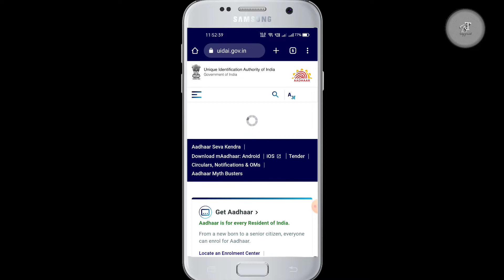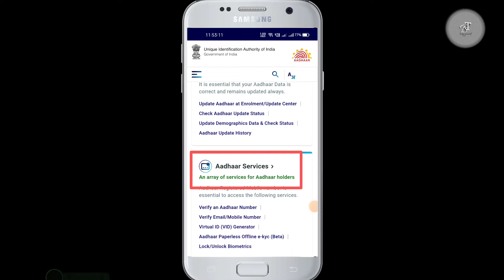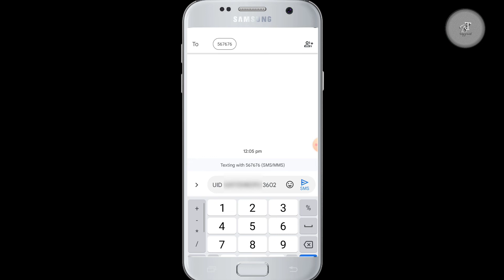How To Link Aadhaar In SBI Online🔥| ব্যাংক অ্যাকাউন্ট এ আধাঁর নম্বর লিংক🔥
I'm on Instagram as @gopal.adhikary.1. Install the app to follow my photos and videos.

ব্যাংক অ্যাকাউন্ট এ আধাঁর নম্বর লিংক

কিভাবে লিংক করব আধার নাম্বার ব্যাংক একাউন্টে
আধার নাম্বার ব্যাংক একাউন্টে কিভাবে লিঙ্ক করব
আধার কার্ডে মোবাইল নম্বর লিঙ্ক
Aadhaar number bank account se kaise link kare
আধার নাম্বারে কোন কোন ব্যাংক অ্যাকাউন্ট এড করা আছে
কিভাবে আধাঁর নম্বর ব্যাংক একাউন্ট এ যুক্ত করব
আধার নাম্বারে কোন কোন ব্যাংক অ্যাকাউন্ট
ব্যাংক অ্যাকাউন্ট এ আধাঁর নম্বর লিংক 2022
ব্যাংক অ্যাকাউন্ট এ আধাঁর নম্বর লিংক ইন বেঙ্গলি
Sbi me aadhaar link hai ki nahi kaise pata kare
Sbi link aadhar card online

Bank account e adhar no link
How to link aadhar no to sbi bank account by sms
How to link aadhar no to sbi bank account
Aadhar card link sbi bank account by sms
Aadhaar number bank account check
how to link aadhaar in sbi bank account  Aadhar no linking to sbi bank account
link aadhar to bank account, How to link aadhar no to bank account
How to link aadhar card to bank account sbi
Sbi bank account and aadhaar link

Hello friends, ❤💛💚💙💜
Wellcome to you our "Technical Bangla Support" channel. In this video I will show you how to link aadhaar card in bank account. So I request  to all my friends for watching this video step by step.

This channel is technology or online related. I always try to answer all the settings of Android phone , online tips & tricks, unboxing & review,  YouTube tips & tricks etc. The general people can learn something new from this channel. I will try to upload a new video on this channel everyday. If you get any problems of Android phones settings so please comment me on the comment section. I will try to solve your problems.